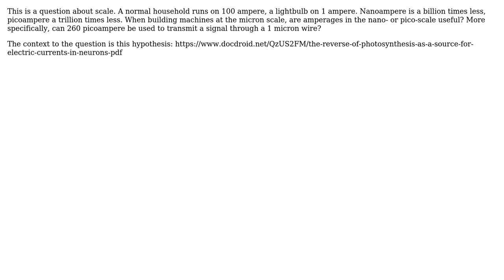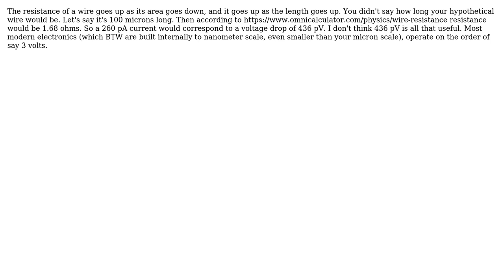Is 260 picoampere current sufficient to transmit a signal through a 1 micron diameter wire?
Engineering: Is 260 picoampere current sufficient to transmit a signal through a 1 micron diameter wire?

With thanks & praise to God, and with thanks to the many people who have made this project possible! | Content (except music & images) licensed under CC BY-SA | Music | Images & others | With thanks to user Johan user Daniel K and the Stack Exchange Network Trademarks are property of their respective owners. You are responsible for your own actions.